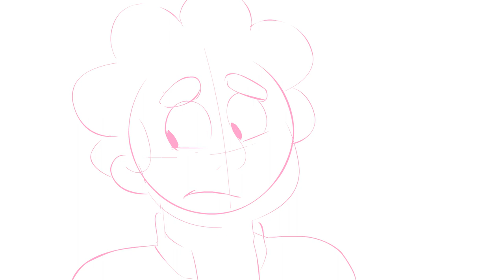Spinel Knows What's Gonna Happen | ROUGH ANIMATION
I posted this on Twitter half a year ago, I just forgot to put it here.

Spinel and Steven are property of Rebecca Sugar